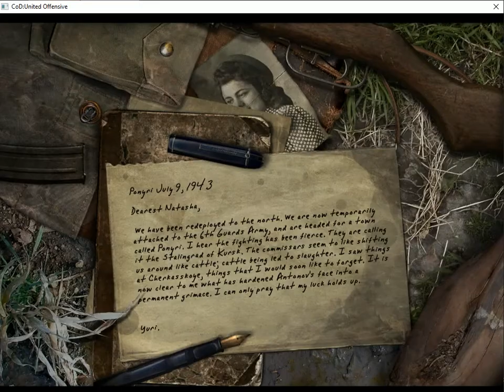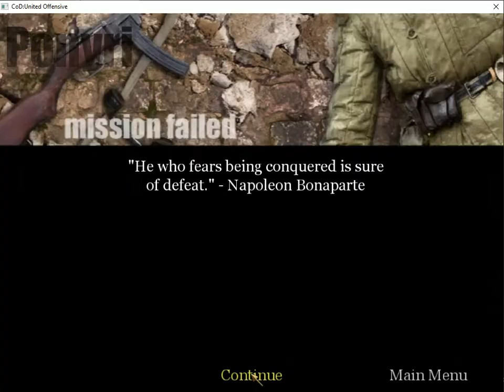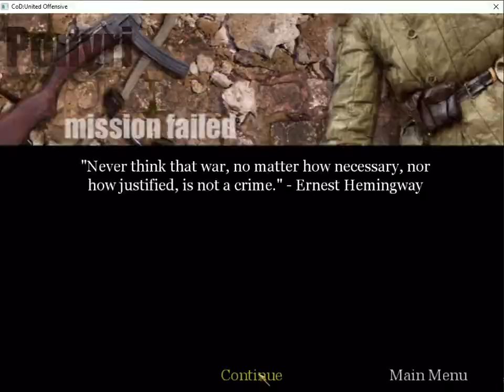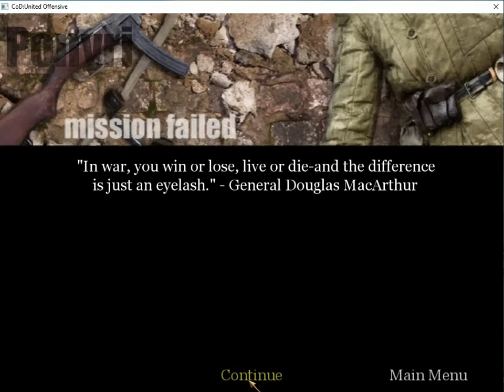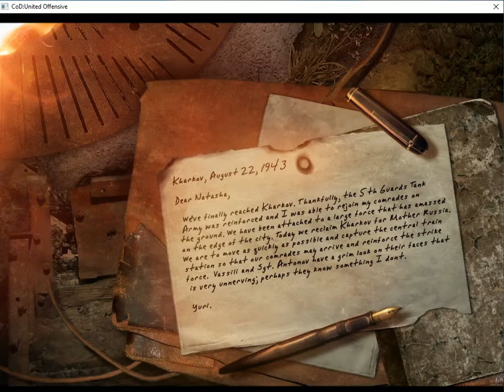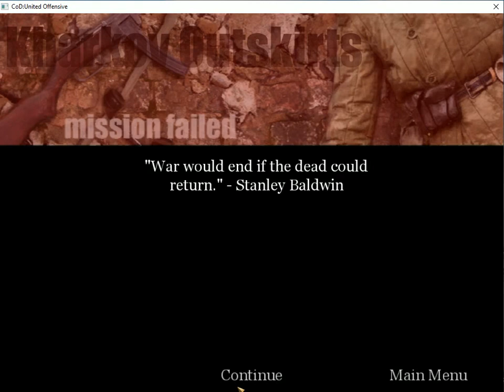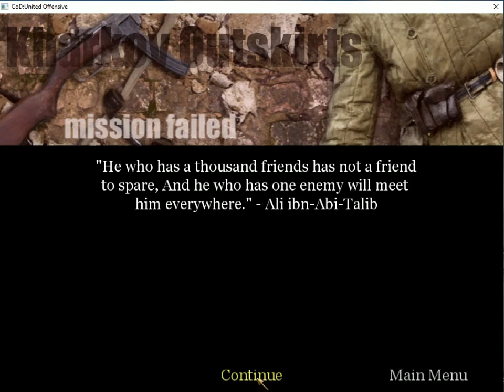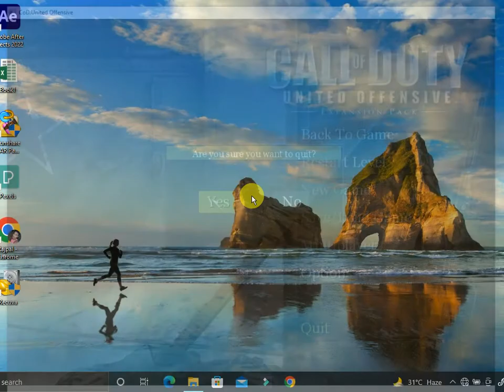Call of Duty & United Offensive Game play